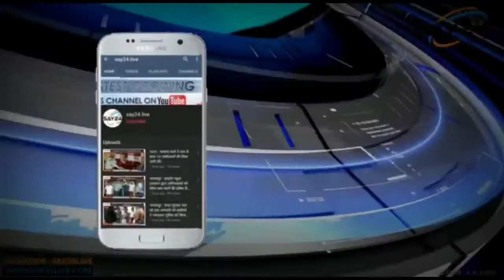पत्रकार की दरियादिली भटकी रोती बच्ची को किया चाइल्डलाइन के हवाले सुने बच्ची की दर्दभरी कहानी